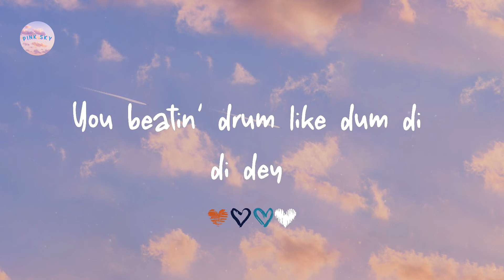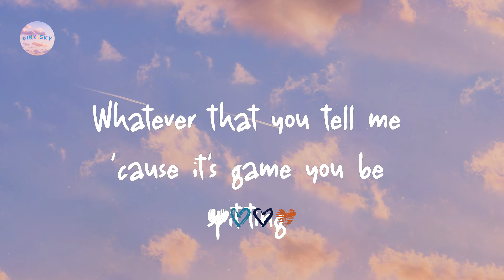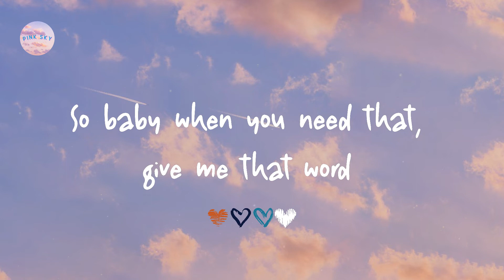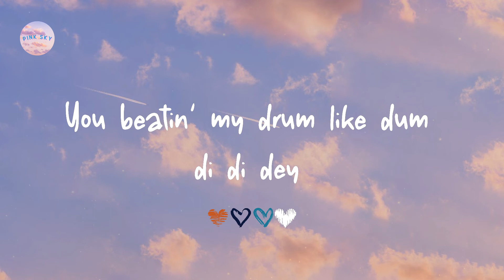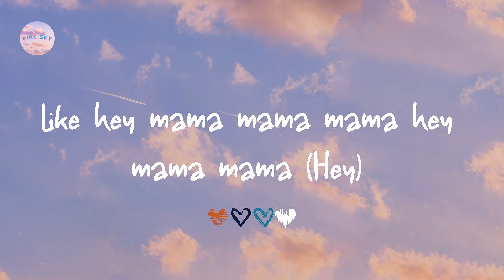David Guetta - Hey Mama (feat. Nicki Minaj, Bebe Rexha & Afrojack) (Lyrics)